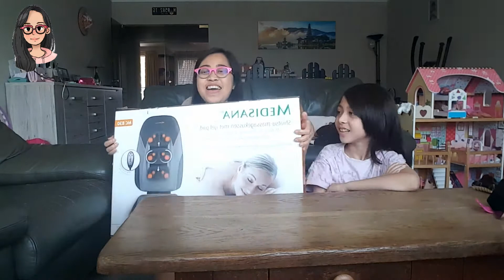UNBOXING KURSI PIJAT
Akhirnya bisa uplod video lagi... kali ini video tentang Unboxing kursi pijat. Jadi kalau punggung pegel-pegel lumayanlah ada mesin pijat, secara di sini kan kalau mijit malah dielus-elus yang ada geli mana mahal pula... ya wislah, kayak apa mesin pijat yang aku beli? cusss klik videonya yaaah... SUBSCRIBE, LIKE, COMMENTS. Happy watching everybody 😉😉😉